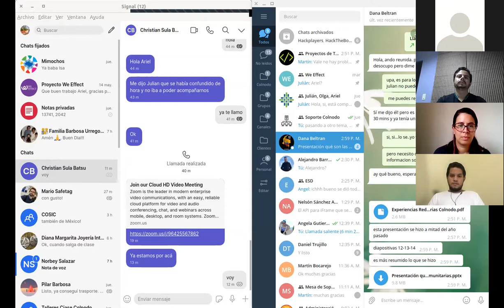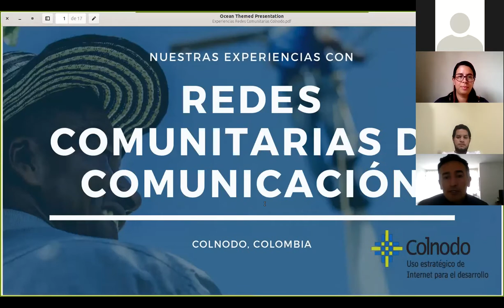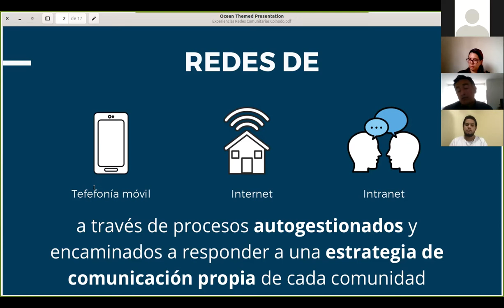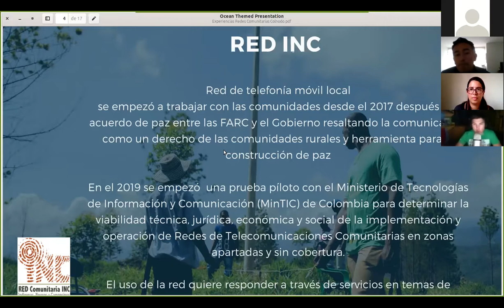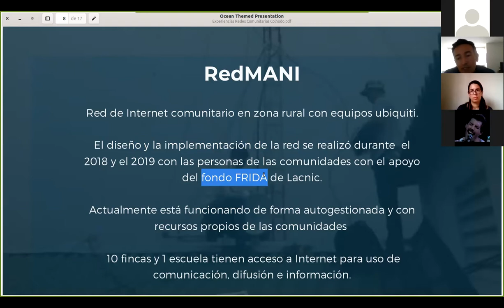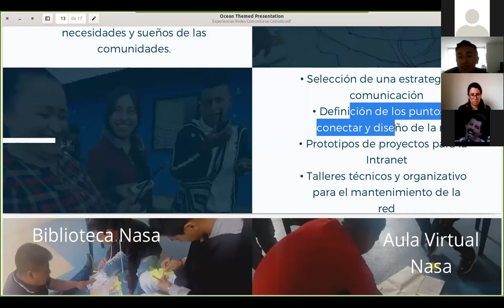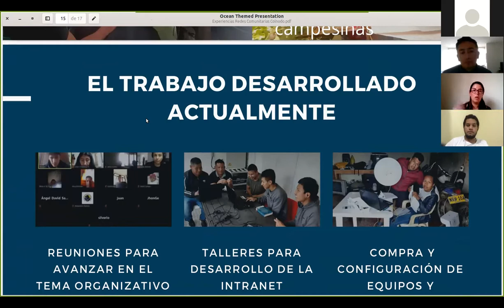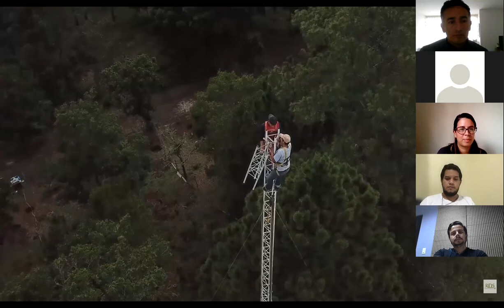Redes Comunitarias: Experiencias Latinoamericanas de Conectividad Local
Conversatorio sobre experiencias en la implementación de Redes Comunitarias en Latinoamérica como una alternativa para la reducción de la brecha digital. Partiendo de la experiencia en comunidades locales, las implicaciones de las legislaciones nacionales y los beneficios que están pueden generar.

Ponentes:
Eduardo Tomé (RDS)
Erik Vega (RDS)
Julián Casasbuenas (Colnodo)